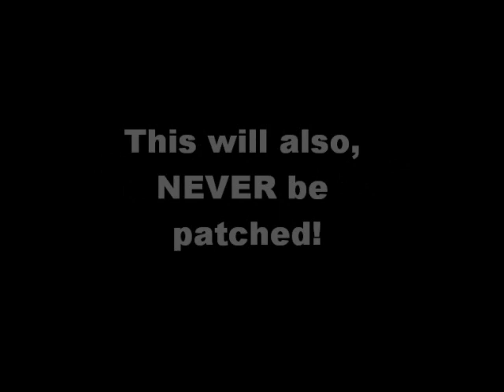How to host a 10th Prestige lobby WITHOUT a JTAG